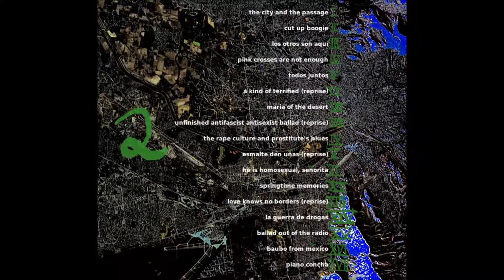Frido Wittensee: 2 - Cut up boogie [Ciudad Juárez - El Paso]